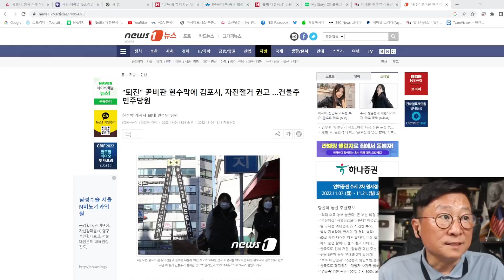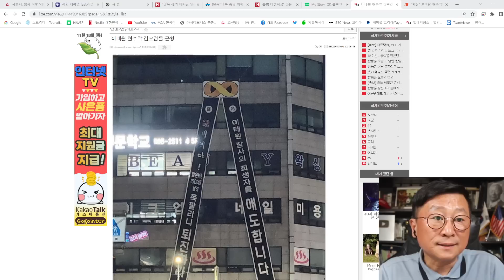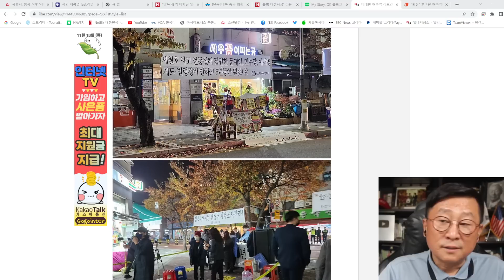이태원 현수막 김포시 민주당원 건물주 근황 난리! 애국세력들 해냈다!